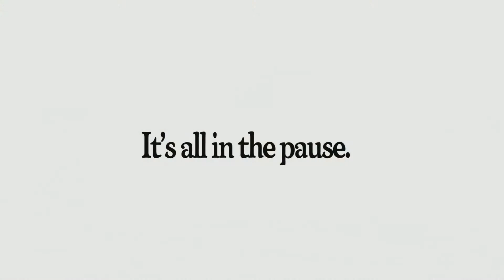Outdoor Bound TV Episode 85 - Martin Degenhardt British Columbia Canadian Moose & Bill Heig Perch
This week on Outdoor Bound TV, we return to the Province of British Columbia, Canada for part two with Wisconsin hunter Martin Degenhardt and his guide, Mark McKay.  Last week, Marty harvested an incredible mountain grizzly bear.  And now the duo will head back up the mountain, for a chance at a trophy Canada moose.  Then we head back to Bowen Lodge on Lake Winnibigosh in Northern Minnesota, for an afternoon of perch fishing with our friend Bill Heig.